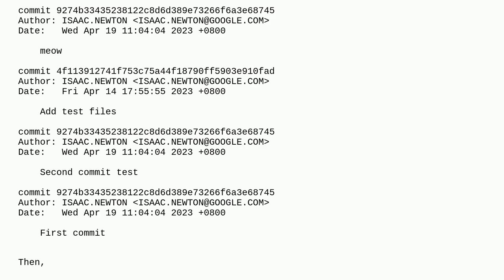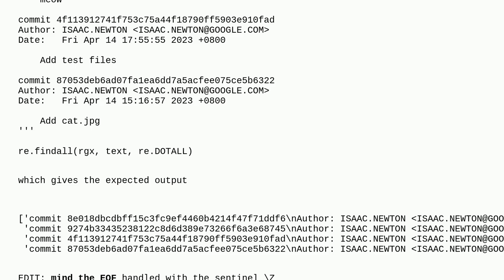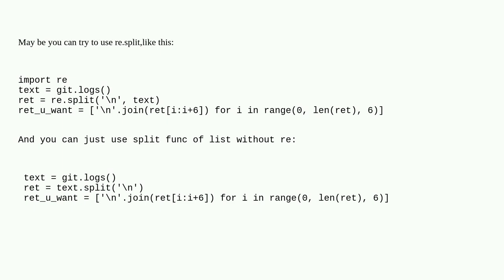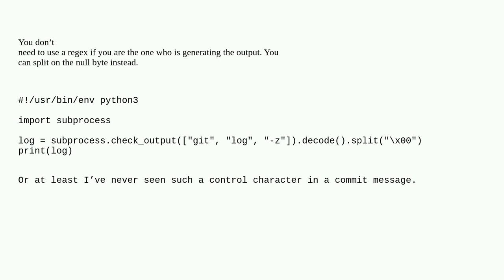Regex to split Git log with Python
A special thanks goes out to the awesome community

  git split python string